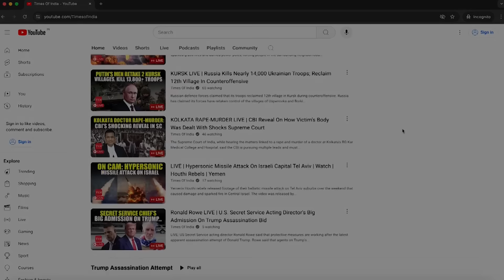Saudi Prince Thunders Against Israel; MBS' Aide Rules Out Israel Ties Without Palestine | Watch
Saudi Arabia's foreign minister Prince Faisal bin Farhan says that Riyadh could potentially move "quite quickly" on some bilateral agreements with Washington even if a mega-deal involving recognising Israel remains out of reach. He once again linked the potential normalisation with Israel to the establishment of an independent Palestinian state. Watch.